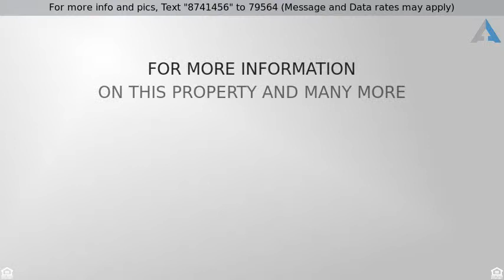Priced at $369,400 - 124 HICKORY HILL OVERLOOK COURT, FREDERICKSBURG, VA 22405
$5000.00 Closing cost assistance to the buyer This

$5000.00 Closing cost assistance to the buyer This amazing upgraded one level living home has an open, efficient floor plan complete with a HUGE 1700 sqft. conditioned crawlspace. A welcoming front porch, custom trim package and finishes, granite countertops, stainless appliances, and a huge kitchen island make this home a perfect  10! Separate laundry room, with additional cabinetry. The 5' conditioned crawl space offers plenty of extra storage space. The two car garage has interior entry into the mudroom.